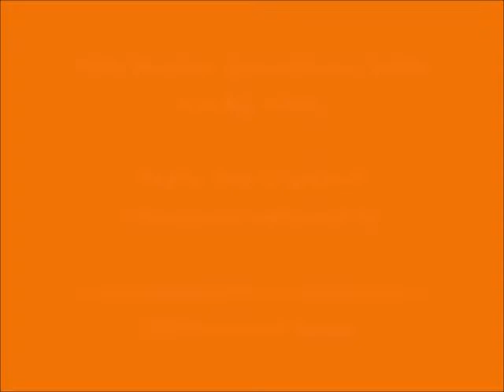080 - உலகமுண்ட பெருவாயா (ulagamuNda peruvAyA) – இன்று ஒரு ஈரச்சொல் (Indru Oru Erachchol)